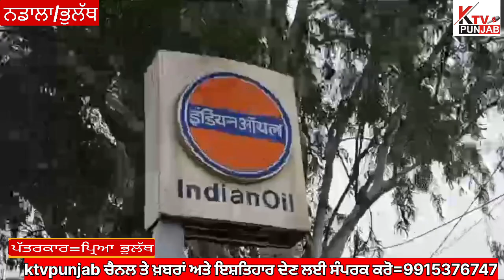ਭੁਲੱਥ/ ਨਡਾਲਾ ਦੇ ਨੇੜਲੇ ਪੈਟਰੋਲ ਪੰਪਾਂ ਤੇ ਲੱਗੀਆਂ ਲੰਬੀਆਂ ਕਤਾਰਾਂ, ਲੋਕਾਂ ਦੀ ਪੰਪ ਦੇ ਵਰਕਰਾਂ ਨਾਲ ਹੋਈ ਤਕਰਾਰ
Kapurthala#cmbhagwantmaan#ktvpunjab#punjabpolice#nadala#bhulath#begowal#kapurthalapolice#